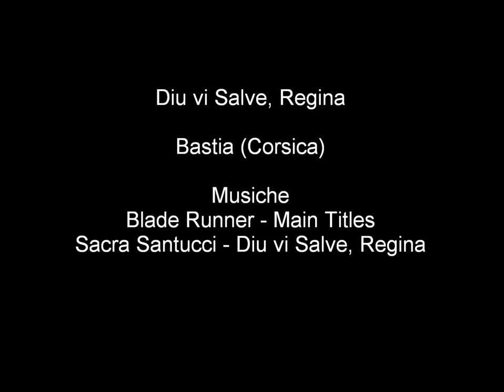Diu vi salve, Regina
Nella maestosa cattedrale di Bastia, l'Eglise Saint Jean Baptiste, rieccheggia la bella voce di Sacra Santucci mentre canta "Diu vi salve, Regina", inno nazionale corso tra il 1735 e il 1769, e ancora oggi amatissimo dagli abitanti della Corsica.